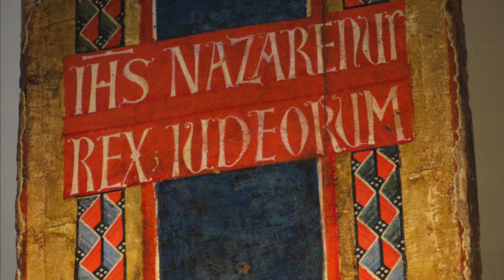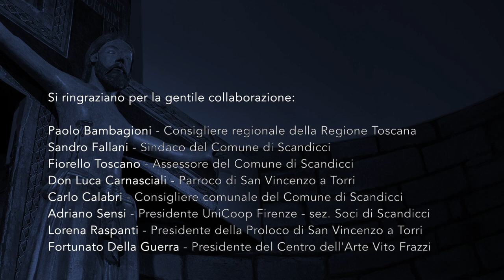Il Crocifisso ligneo di San Vincenzo a Torri - Film documentario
Film documentario: Il Crocifisso ligneo di San Vincenzo a Torri
Regia: Vincenzo Zappia
Storico dell'Arte: Timothy Mons. Verdon, Marco Gamannossi
Ripresa video e Fotografia: Ivan Zappia
Ripresa aerea: Francesca Pacetti, Fabrizio Pacetti
Musica composta: Carlo Chiarotti
Montaggio video: Vincenzo Zappia

Il crocifisso ligneo di San Vincenzo a Torri, in un film documentario

Capolavoro senza firma
“Appena si entra nella pieve di San Vincenzo a torri l'occhio viene immediatamente rapito dalla bellezza del crocifisso, una scultura di grande rilievo che non ha avuto una grande fortuna storiografica ma che è veramente un capolavoro della scultura lignea medievale”. Così comincia il film documentario e si propone di illustrare e descrivere il valore della scultura lignea del Crocifisso di San Vincenzo a Torri. L’artista che ha realizzato questa meravigliosa scultura fra il 1220 e il 1230 è ancora anonimo e non è stato, almeno per il momento, possibile risalire a chi ha magistralmente compiuto l’opera. Vista la particolare bellezza del Crocifisso, il documentario propone che da ora in poi l'autore venga denominato il Maestro di San Vincenzo a Torri.